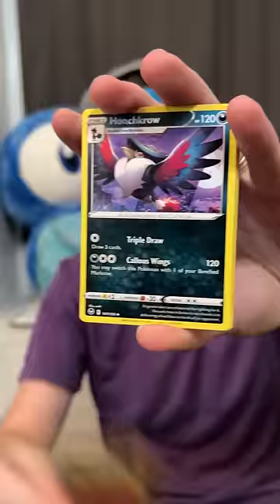Randomly Choose ONE Number For Pokemon Cards! 😅